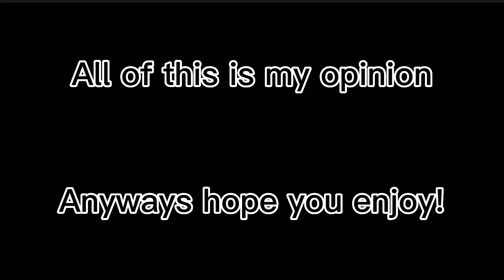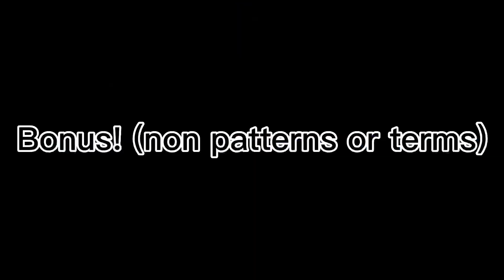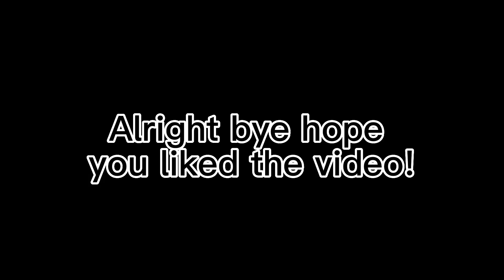the hardest mania patterns in funky friday!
video and thumbnail inspired by @Fluflze

this is a high effort video that was pretty fun to make (besides the harder songs)